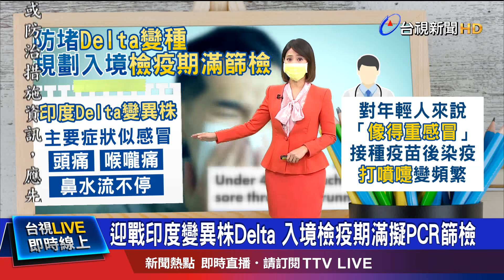年輕人染Delta變異株 症狀像重感冒頭痛.流鼻涕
一般新冠肺炎症狀，包括發燒、喉嚨痛及嗅味覺喪失等，不過國外研究發現，感染印度Delta變異株的年輕人，常見症狀，反而是頭痛、喉嚨痛及流鼻水，就像是得了重感冒，為了加以防範Delta變異株，國內正在規劃，讓所有入境者，在完成居家檢疫前，都做PCR採檢，希望能在病毒進入社區前，就加以攔截。另外，也有研究指出，接種疫苗後，打噴嚏異常頻繁，也可能是感染新冠肺炎的病徵。